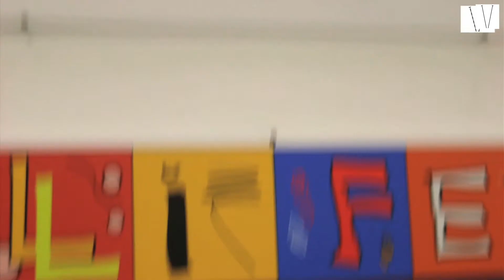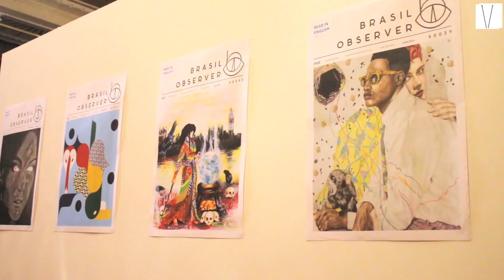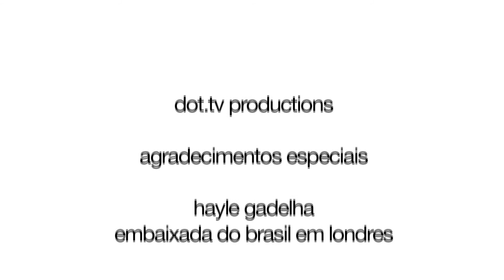Hayle Gadelha – Arte e Cultura na Embaixada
Você sabe como é o trabalho de um Adido Cultural? Neste vídeo, você tem a oportunidade de conhecer o Adido Cultural da Embaixada do Brasil em Londres, Hayle Gadelha e descobrir o que ele faz.